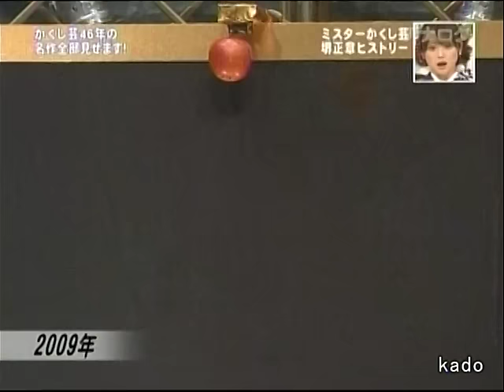ミスターかくし芸「堺正章」レジェンドヒストリー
栄光のかくし芸 堺正章 名場面